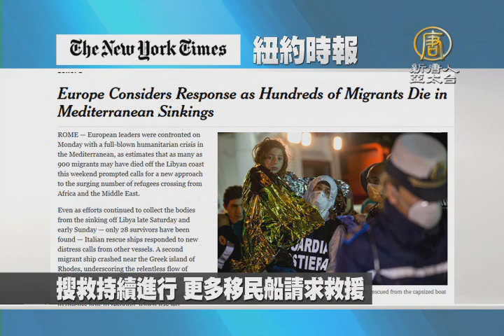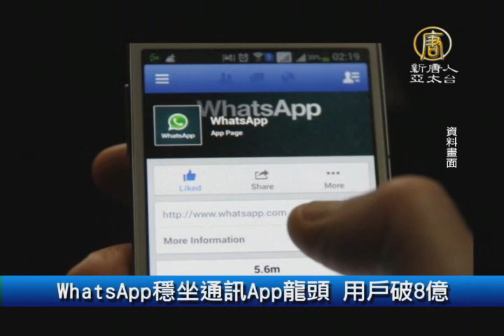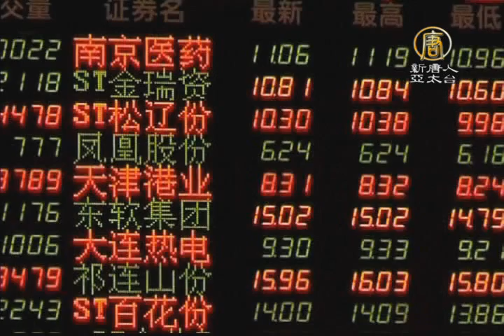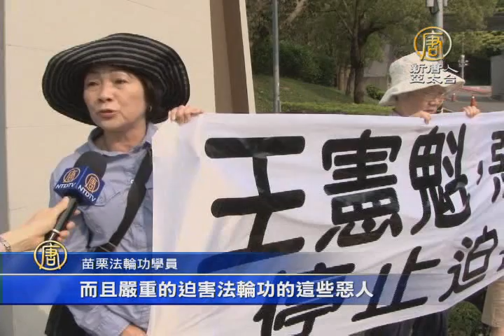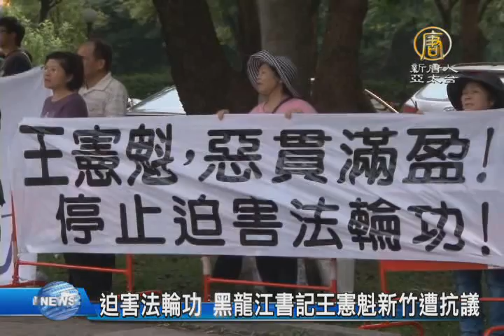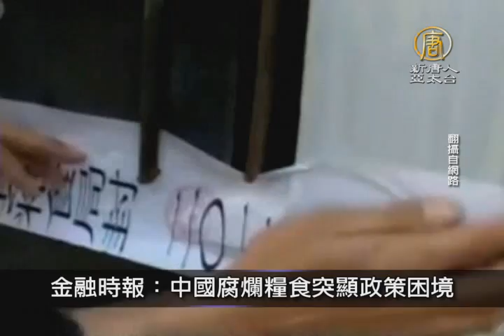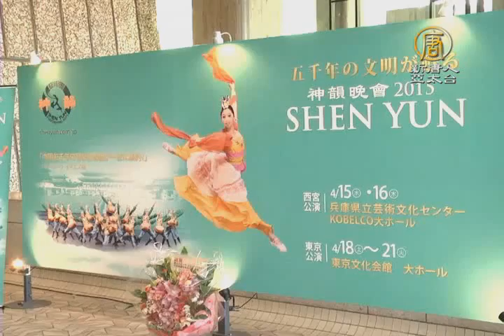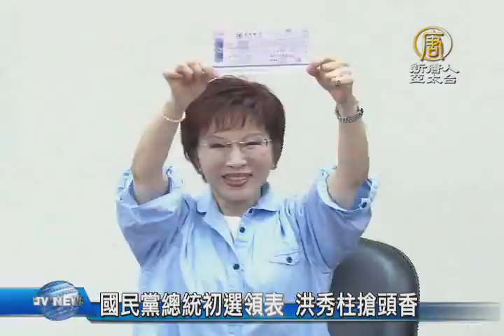【早安新唐人】4月21日早安新唐人｜地震｜停車塔｜餘震｜降準｜地中海｜黃秋生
歡迎您收看4月21日的早安新唐人，我是張祺翎。先來帶您關心今天的天氣情況。

鋒面影響 全台有雨 氣溫轉涼
地中海船難 死者增加至950人
國泰機師持刀倫敦被捕 乘客行程受影響
地牛頻翻身！420一天4起規模5以上地震
地震震傷11車 北市停車塔遭勒令停用
4月21日財經100秒
閃電調降存準率 人行寬鬆政策拉股市

迫害法輪功 黑龍江書記王憲魁新竹遭抗議
4月21日中國一分鐘
黃秋生金像獎頒獎 暗喻要真普選？
芬蘭大選變天 新總理政治素人
4月21日寰宇掃描
日本演員讚神韻：如入天國美好至極

羈押7個半月 基隆前議長黃景泰交保獲釋
國民黨總統初選領表 洪秀柱搶頭香
縮短工時最後一哩？陳雄文拜會工商界大老
四月21日 台灣重要活動預告